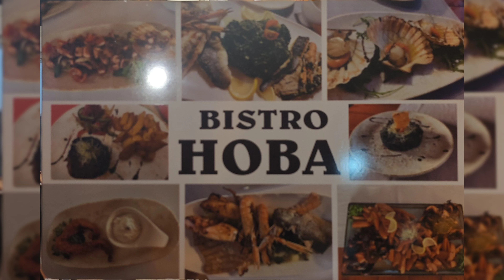Poctivá italská pizza v Chorvatsku recept